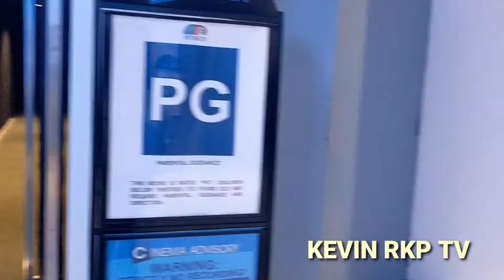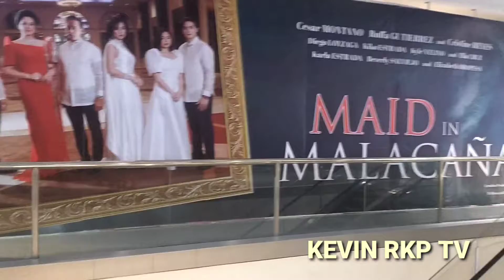GRABE! BLOCKBUSTER AGAD UNANG ARAW PALANG NG PAGLABAS NG MIM, DAGSA MGA SUPPORTERS AT LOYALISTA! WOW